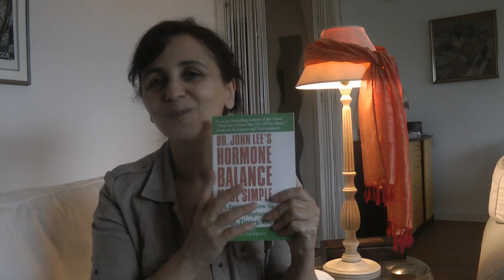Ménopause et THS (traitement hormonal de substitution) : pour ou contre ?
Pour voir l'avis du Collège national des gynécologues et obstétriciens français sur le THS
💡 Pour t’inscrire à ma newsletter que tu recevras tous les dimanches

Tu trouveras dans le groupe privé Facebook des oreilles attentives et des coeurs bienveillants, du soutien et de la solidarité… Parce qu’on n’est jamais aussi bien comprise que par celles qui vivent les mêmes choses que soi.

💡 Pour avoir des infos sur mon programme « Diminuer les symptômes de la ménopause grâce à la détox »

Qui suis-je ?
En 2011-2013, je vivais les pires années de mon existence ☹️ :
prise de poids de 8kg en 2 mois, bouffées de chaleur et sueurs nocturnes incessantes, augmentation des seins (de bonnet B je suis passée à E), dépression, crises de panique, fatigue, insomnie, extrême irritabilité, baisse de la libido... J'étais au bout du rouleau. Jusqu'au jour où j'ai compris qu'il s'agissait des symptômes de la ménopause. Je me suis mise à étudier la physiologie des femmes, le système endocrinien et les hormones, la nutrition, les plantes, le sommeil, la méditation... Aujourd'hui, j'aide les femmes en préménopause et en ménopause à surmonter les symptômes chroniques de la ménopause.

Segmentation Newsletter - un seul tag Inscription Newsletter, mais pages de captures FB, YT, IN différentes